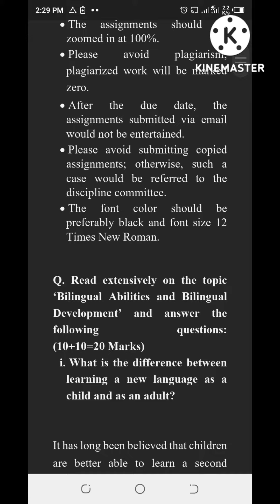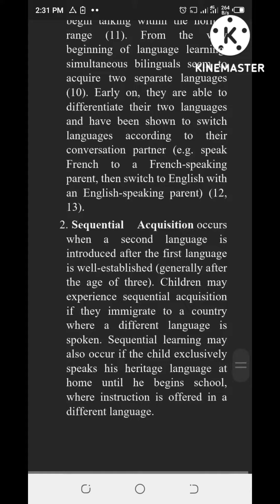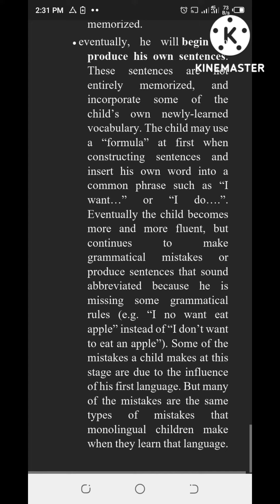ENG512/Assignment 2/ Solution/Spring 2022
In this video I uploaded the important file that is related to theassignment solution to the subject of Eng515  Virtual University of Pakistan.
This video is related to the best solution ever of the Eng515.
In this video you can prepare your paper . For more videos related to Virtual University of Pakistan studies past papers file, Midterm as well as Grand Quizzes of any subject you can watch @S.Rohail Education. @S.Rohail Education is the channel that provides all the files and In sha Allah more files will upload as soon as possible.